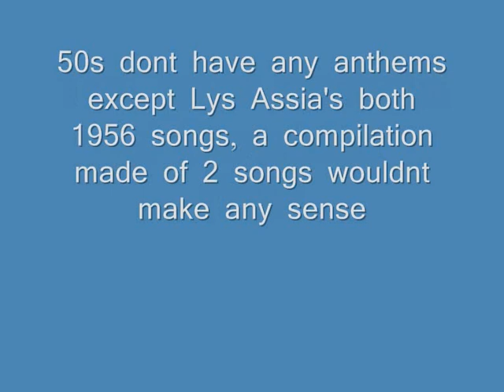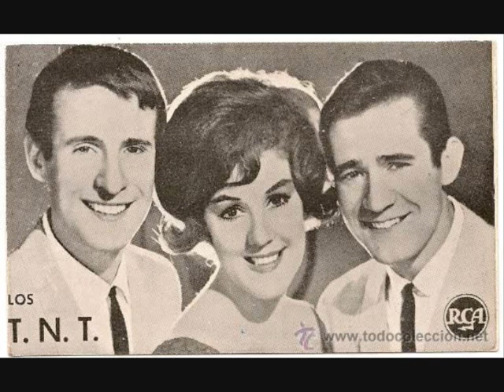Anthems of Eurovision (60s)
Great anthemish songs of 60s. Many of them are my winners. Wanted to finish all decades on 100th anniversary of Polish independence but I couldnt. Took me forever